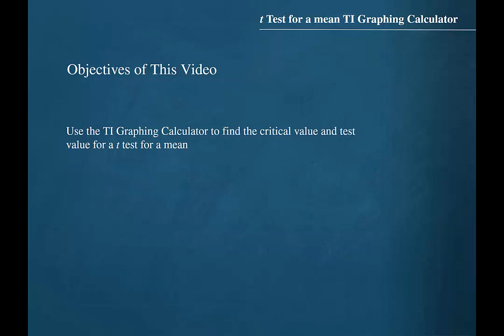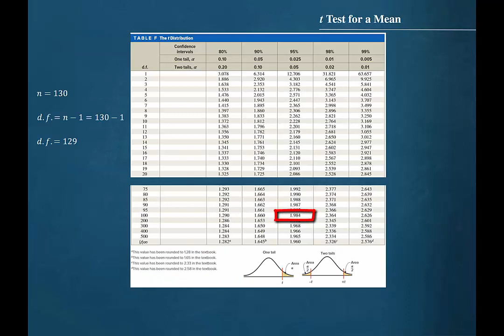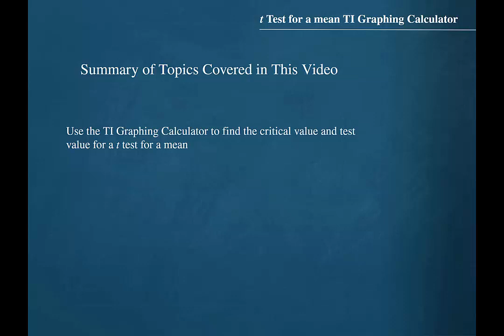8.3 TI t Test for a Mean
t test for a mean example 1 TI graphing calculator